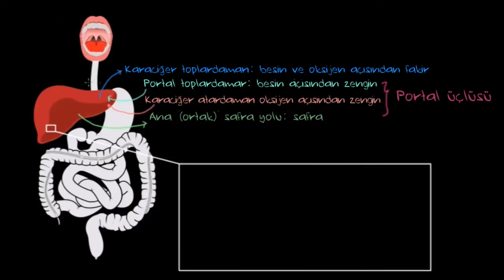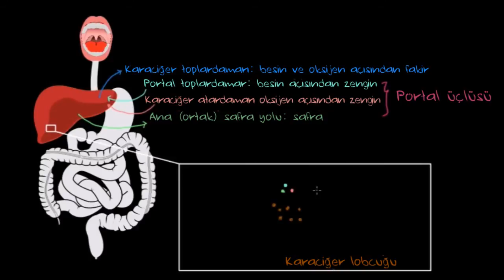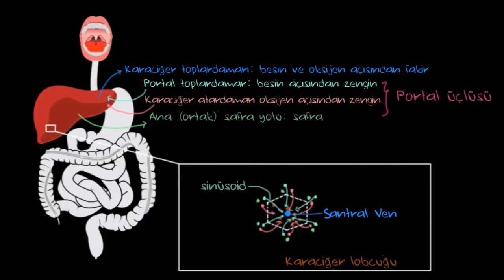Karaciğer Lobcuğu (Sağlık ve Tıp)